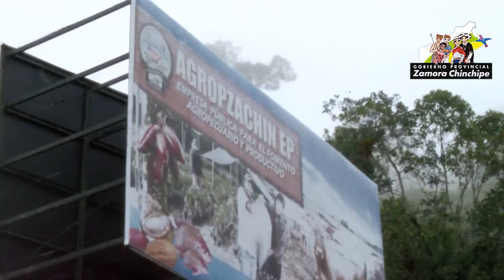AGROPZACHIN E.P. Brinda asistencia en inseminación artificial porcina El Pangui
Queremos que nuestra Provincia explote al máximo sus recursos agrícolas y ganaderos, es por eso que a través de la Empresa Pública AGROPZACHIN brindamos asistencia técnica veterinaria, conozca un poco más de los resultados obtenidos en la inseminación artificial porcina en el cantón El Pangui.

¡Minkaka Katinmi! ¡La Minga Continúa!

Gobierno Provincial de Zamora Chinchipe
Salvador Quishpe Lozano
Prefecto